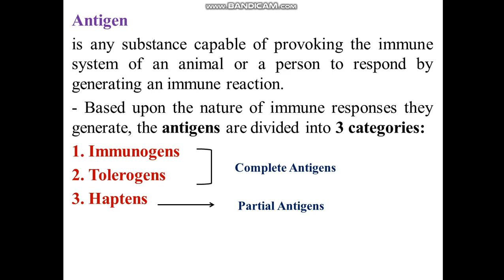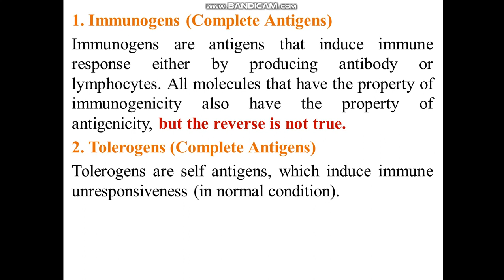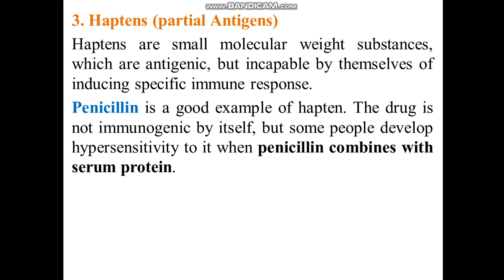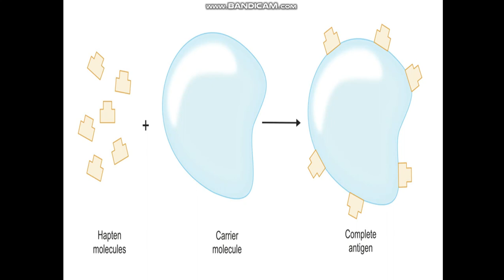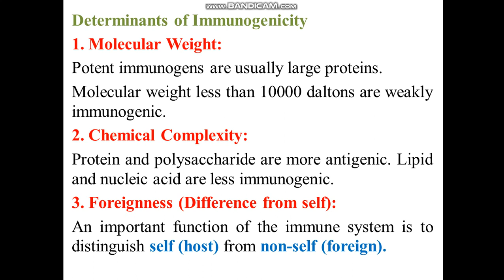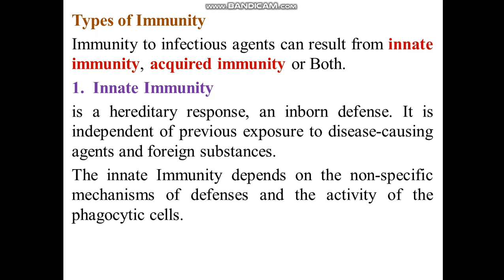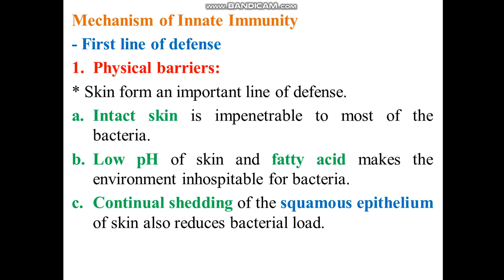Immune System (Part 2) Dr. Furqan